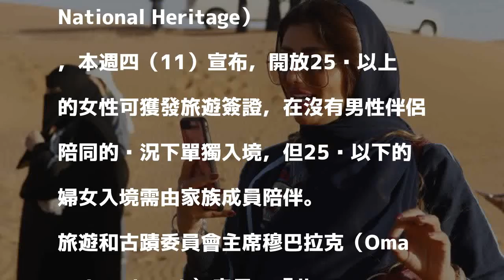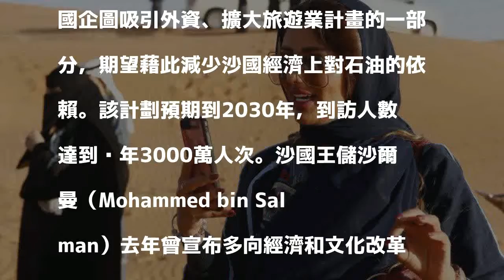沙烏地盼刺激旅遊業 開放25歲以上女性單獨入境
〔即時新聞／綜合報導〕沙烏地阿拉伯政府去年開始開放女性可參與體育課程、持有駕照開車等有善國內女性的措施，近日又宣布，25歲以上的女性可單獨入境，期望藉此刺激該國旅遊業。

發表評論評論如下。